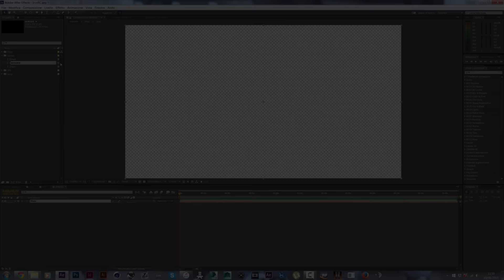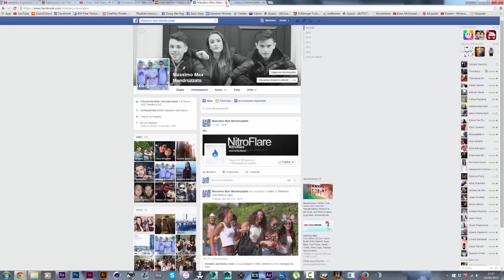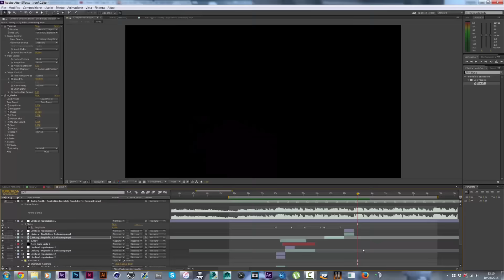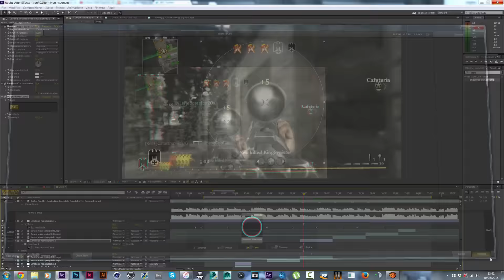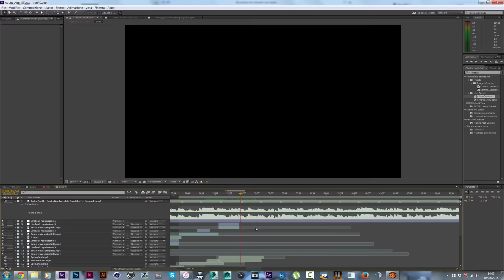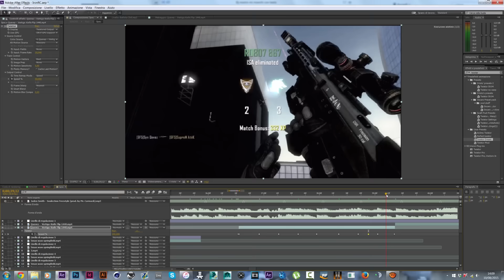Almost True - Timelapse Editing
Sì ok, yes xo.